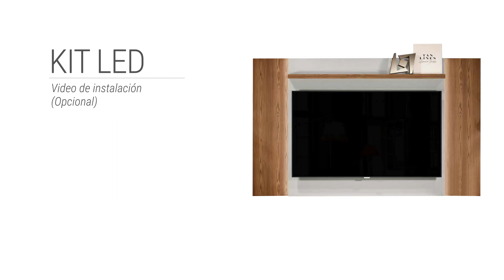Panel Aurora video de montaje - Linea Brasil